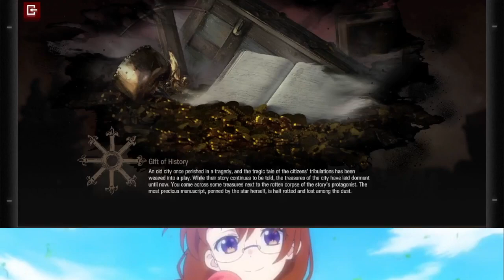[Arknights] IS2: The "D.O.R.T.H.Y" Run | Attempt 03 Floor 02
___________________________________Hi!___________________________________

The "DORTHY" Run

D = Deepcolor, Dobermann, Dur-nar, Durin, Dusk
O = Orchid
R = Rangers, Reed, Reserve Ops, Roberta, Robin, Rock², Rope, Rosa, Rosmontis
T = THRM-EX, Tachanka, Tequila, Texas, Thorns, Toddifons, Tomimi, Touch, Tsukinogi, Tuye
H = Haze, Heavyrain, Heidi, Hellagur, Hibiscus, HtP, Honeyberry, Horn, Hoshiguma, Hung
Y = Yato